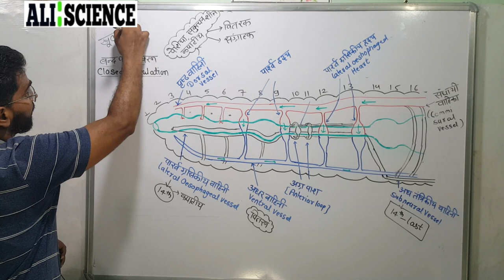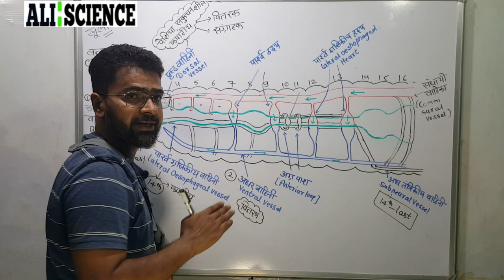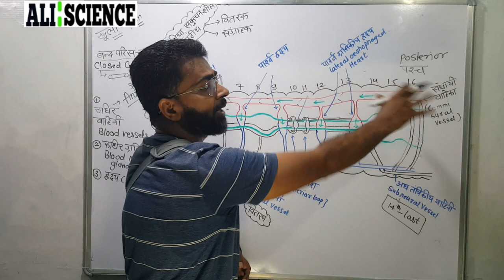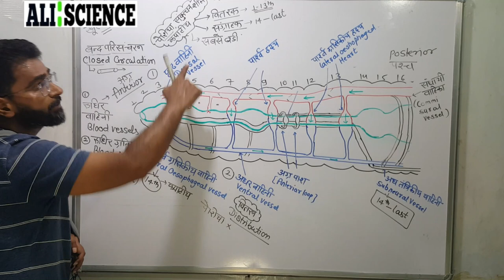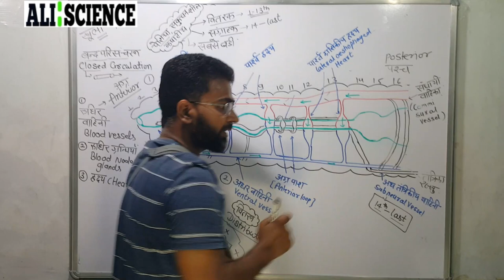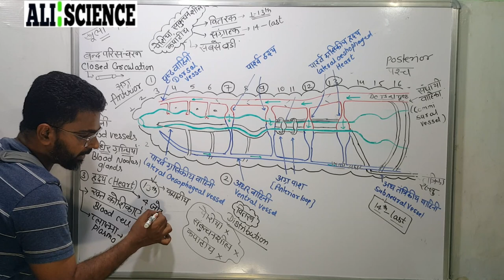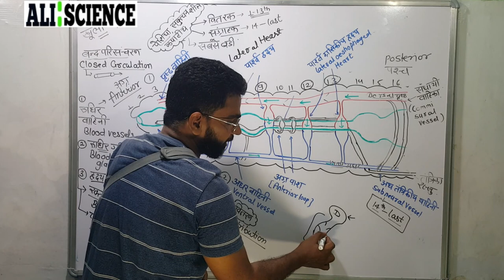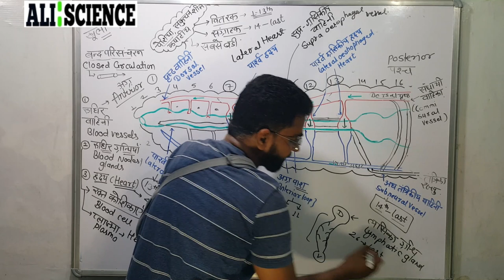Circulatory System of Earthworm in Hindi Class 11 Biology in Hindi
केंचुए में बंद प्रकार का परिसंचरण तंत्र पाया जाता है।  इसके परिसंचरण तंत्र में दो प्रमुख रुधिर वाहिनीयां पाई जाती है। एक पृष्ठ  रुधिर वाहिनी तथा दूसरी अधर रुधिर वाहिनी कहलाती है। केंचुए में 4 जोड़ी हृदय पाए जाते हैं।  जिनके बारे में इस वीडियो में विस्तार से बताया गया है।

The Living things (जीव जगत)

Chapter 1
जीव जगत (The Living World)

Chapter 2 जीव जगत का वर्गीकरण
जीव जगत का वर्गीकरण (Biological Classification in Hindi)

Chapter 3 वनस्पति जगत (Plant Kingdom)

ब्रायोफाइट (Bryophyte) पादपो का सामान्य परिचय एवं जीवन चक्र (General Introduction and Life Cycle of Bryophyte Plants in Hindi)

टेरिडोफाइट पादपो का सामान्य परिचय एवं विशिष्टता (General Introduction and Characteristics of Pteridophyta Plants)

Chapter 4 प्राणि जगत (Animal Kingdom)

संघ पोरिफेरा या स्पंज का संघ (Phylum-Porifera or Sponge Hindi)

संघ सीलेन्ट्रेटा या नाइडेरिया (Phylum – Coelenterata or Cnidaria in Hindi)